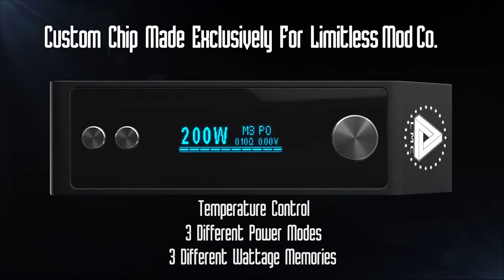Limitless Box Box With Interchangable Plates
Limitless Box Mod review of the features and specs. The Limitless box mod is a 200 watt box mod with interchangeable plates to change the look of your box mod without having to buy a whole new box mod.